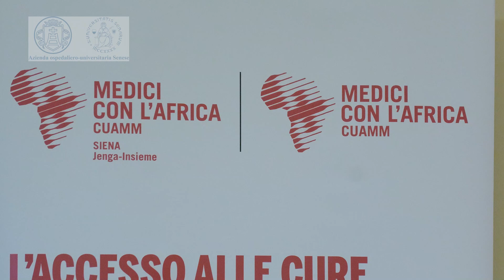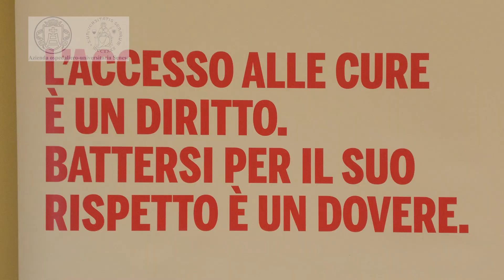“Africa Andata e ritorno”, le esperienze dei professionisti del Cuamm ad Agorà Aou Senese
Trenta lettere, conversazioni intime, familiari. Racconti della vita sul campo dei più giovani professionisti del Cuamm, italiani e africani. Sono questi i principali temi del libro “Africa Andata e ritorno” edito da Laterza, protagonista ad Agorà Aou Senese. Il libro è stato presentato dal dottor Paolo Rossi, presidente del Gruppo Cuamm Siena Jenga Insieme Onlus e dal dottor Stefano Zani, referente cooperazione internazionale dell’Aou Senese. Ha partecipato anche il direttore generale Antonio Barretta. La presentazione di “Africa Andata e ritorno” è stata arricchita anche dalle testimonianze di Giulia Nuzzi, specializzanda co-autrice del libro e di Eleonora Viola, studentessa di Medicina che ha vissuto un’esperienza importante in Africa.

Interviste a:
- Paolo Rossi, presidente del Gruppo Cuamm Siena Jenga Insieme Onlus
- Stefano Zani, referente cooperazione internazionale dell’Aou Senese